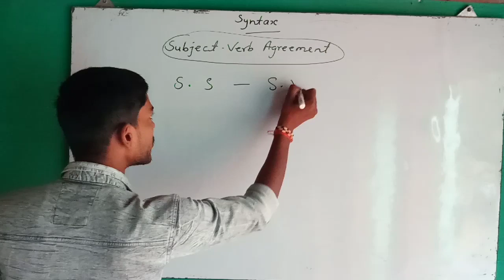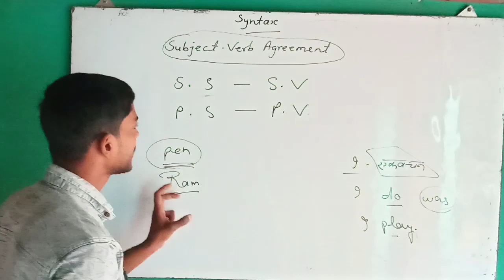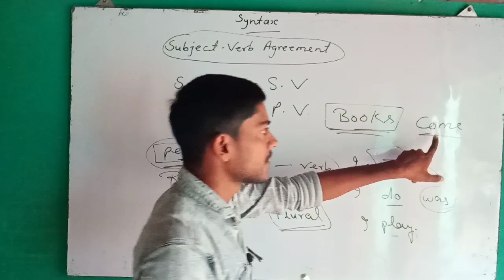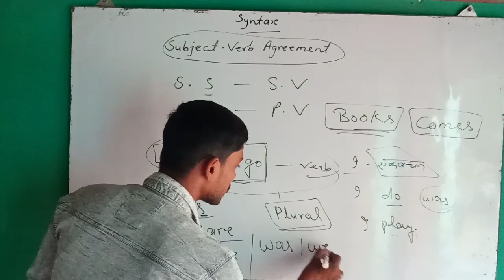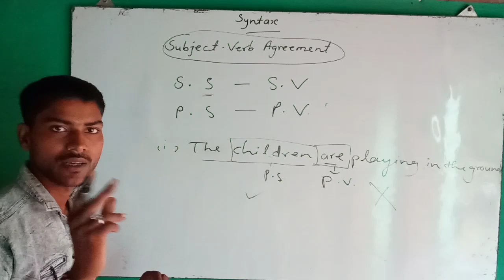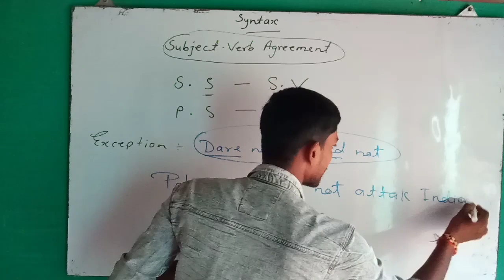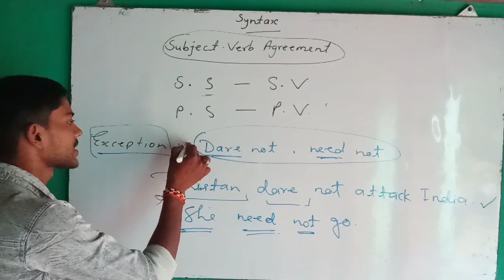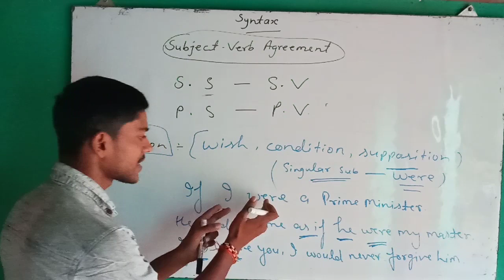Subject Verb Agreement | Syntax | Common error for all Competitive exams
Subject Verb Agreement Basic Rules
Syntax
Common Error for all competitive exams